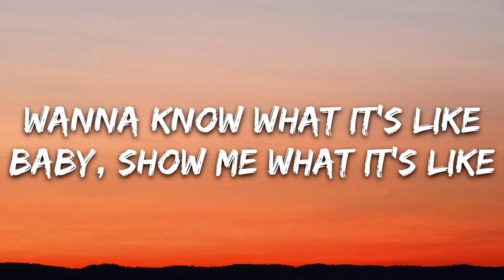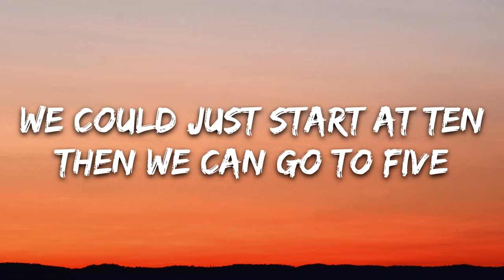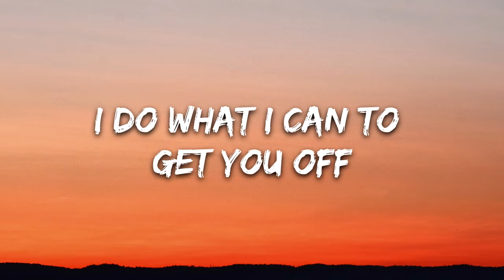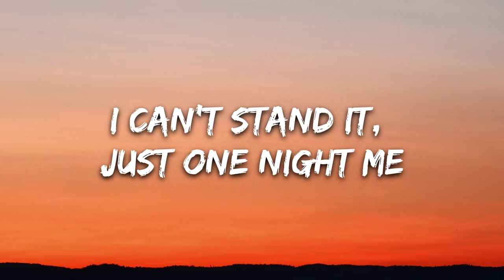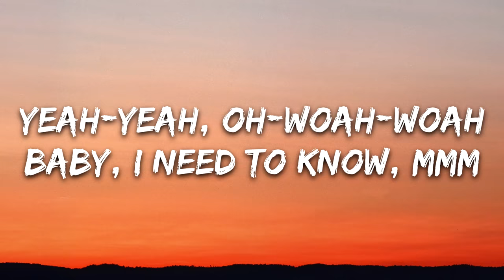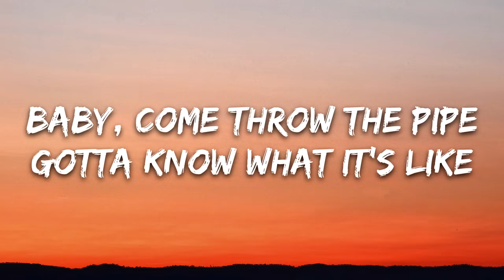Doja Cat - Need To Know (Lyrics)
🎤 Lyrics: Doja Cat - Need To Know